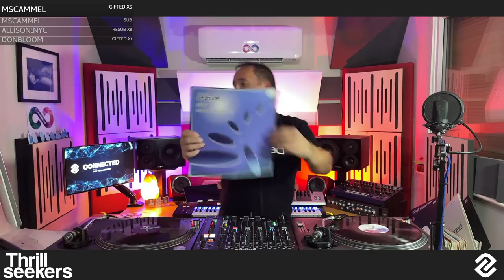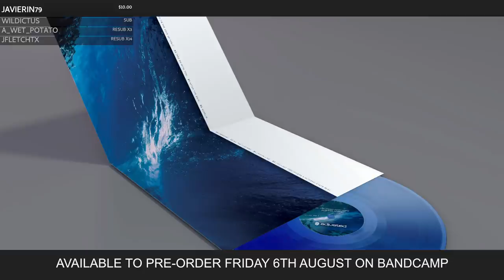Connected 47, With The Thrillseekers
All Connected sets, track lists and merchandise (CDs, vinyl & T's) can be found

Connected now broadcasts live on Twitch every second Wednesday at 21:00​​ GMT. We'd love to see you join us next week

0:00 Albion - Air (Original Mix)
5:55 Salt Tank - Eugina (Tiesto Remix)
11:07 Dave Matthews Band - The Space Between (DJ Tiesto Remix)
16:18 Joker Jam - Innocence (Paul Van Dyk TPOD Remix)
22:28 Altitude - Altitude (Original Mix)
29:04 The Thrillseekers - In These Arms (The Thrillseekers Pres. Hydra Remix)
34:30 Coast 2 Coast Featuring Discovery - Home (Original Mix)
40:18 Solid Globe - North Pole (Original Mix)
46:47 Chicane - Saltwater (Tomski vs. Disco Citizens Remix)
54:10 The Thrillseekers vs. Sam Mitcham ‎- All The Little Things (Original Mix)
59:27 M.I.K.E. vs John '00' Fleming - Ice Cream (M.I.K.E. Remix)
1:04:36 Activa - Disharmonic
1:09:00 Ferry Corsten - Radio Crash
1:14:34 Plastic Boy - Live Another Life (12" Vocal Mix)
1:21:17 The Thrillseekers & Factor B - Immerse
1:27:31 The Thrillseekers - Just Because
1:31:13 Signum – Supersonic
1:34:12 Electrovoya - Effervesce (Original Mix)
1:39:27 Transa - Supernova
1:44:43 Activa - This World
1:50:13 Dejure - Sanctuary (Club Mix)
1:53:46 Agnelli and Nelson - Holding On To Nothing (Paul van Dyk Remix)
2:00:24 Sean Tyas - Lift (Original Mix)
2:07:03 Agenda - Heaven (Lange Remix)
2:09:55 The Thrillseekers pres Hydra - Amber (Sunset Mix)